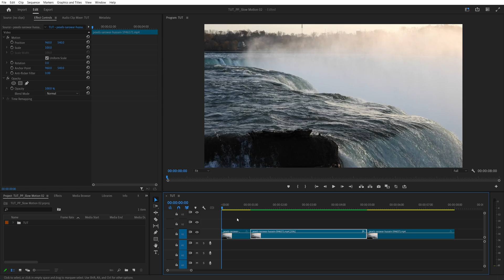How to Add SMOOTH SLOW MOTION in Premiere Pro